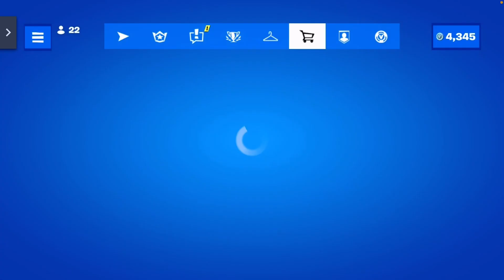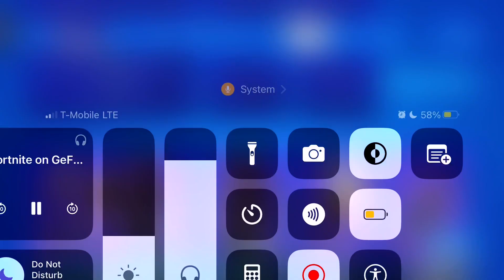“NEW” FREE CELEBRATING WOMEN STUFF IS HERE! FORTNITE ITEM SHOP (September 28, 2023)